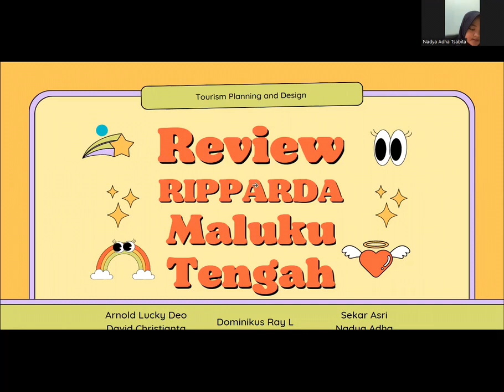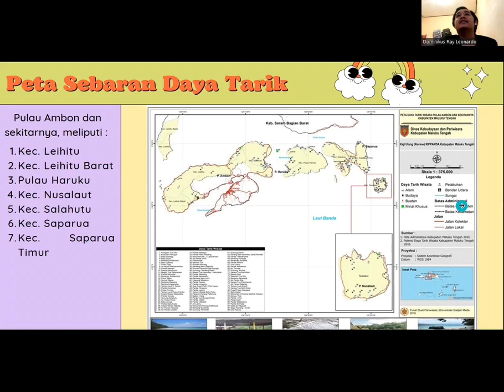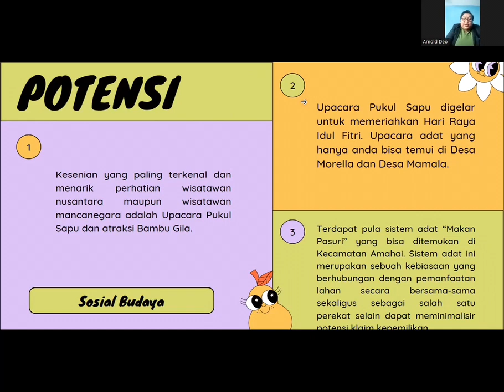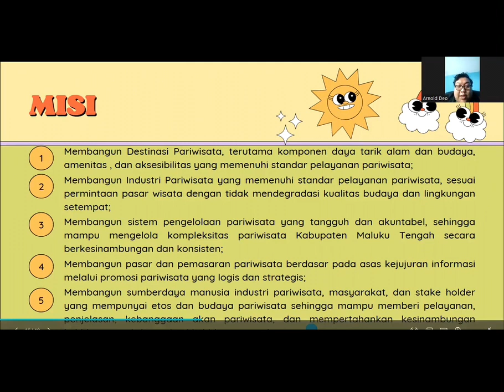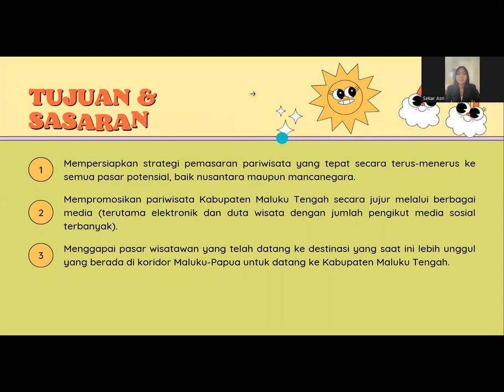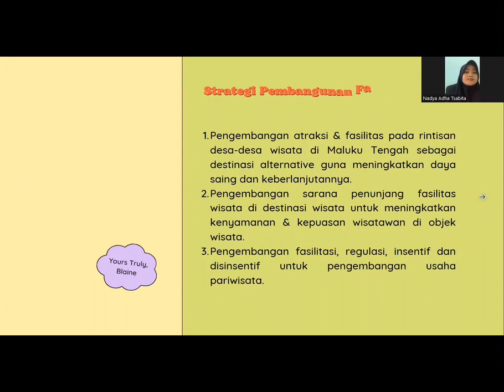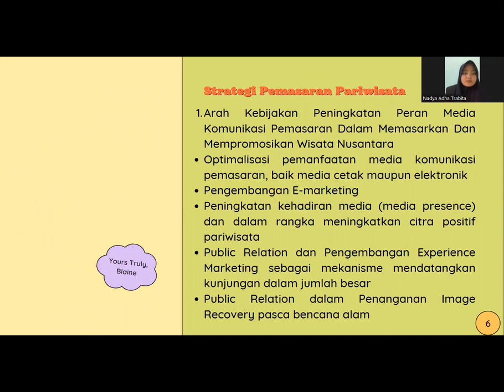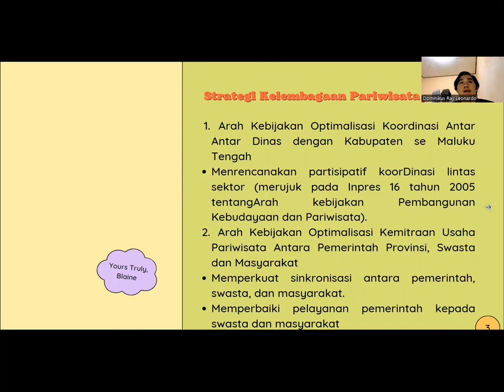Review Rencana Induk Pembangunan Kepariwisataan Kabupaten Maluku Tengah - STIPRAM Yogyakarta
RIPPARDA KABUPATEN MALUKU TENGAH

Video ini merupakan penjelasan dan review dari Rencana Induk Pembangunan Kepariwisataan Kabupaten Maluku Tengah.

Video ini dibuat oleh Mahasiswa Sekolah Tinggi Pariwisata Ambarrukmo Yogyakarta, kelas C S1 Pariwisata (Transfer) 2022:
- Dominikus Oyong Leonard
- David Chris
- Sekar Asri
- Arnold Suasana Segar